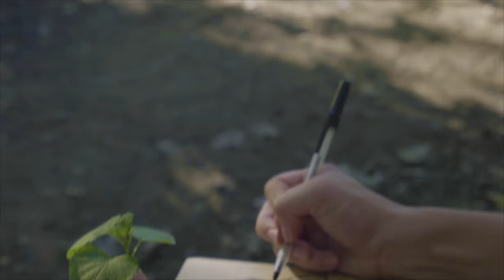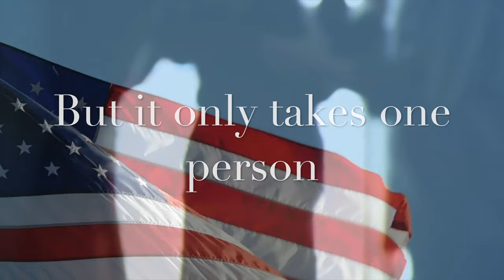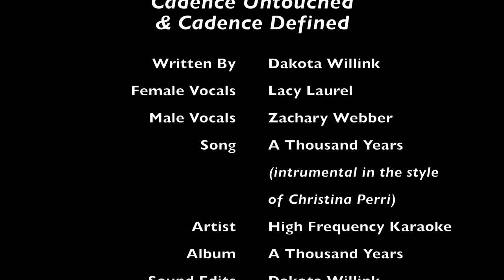The Fade Into You Series by Dakota Willink (Book Trailer)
Written by Dakota Willink

Female Vocals: Lacy Laurel

Male Vocals: Zachary Webber

Video Footage: Shutterstock, Pixabay

Graphics: Dragonfly Ink Publishing

Cover Design: Dragonfly Ink Publishing

Trailer Production: Dragonfly Ink Publishing

Song: A Thousand Years (Instrumental)
Artist: High Frequency Karaoke
Album: A Thousand Years

Sound Special Effects: Dragonfly Ink Publishing

Dakota Willink does not claim the rights to the music in this video.